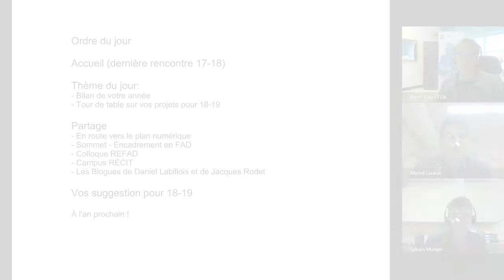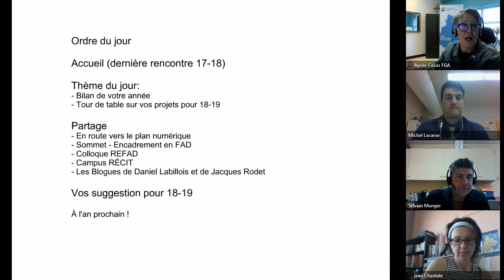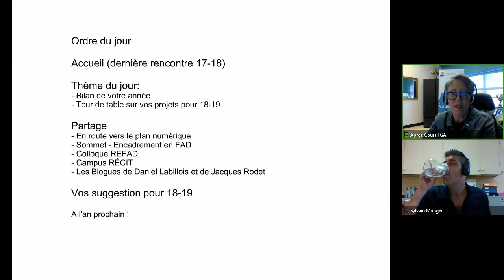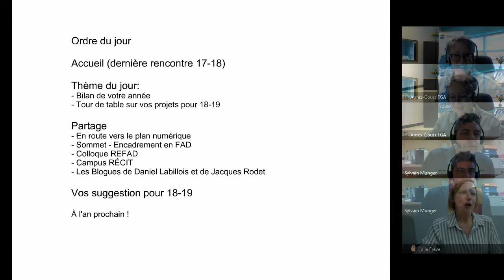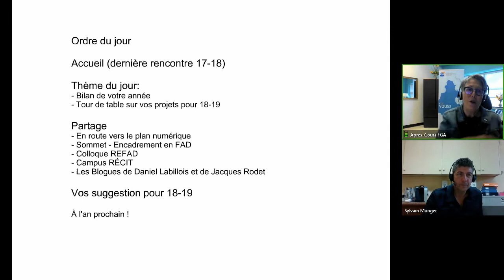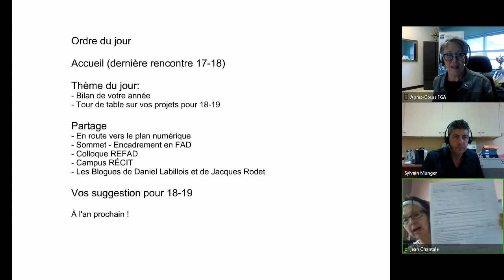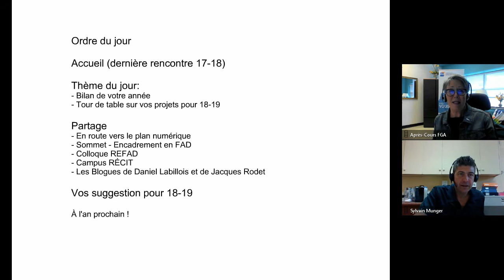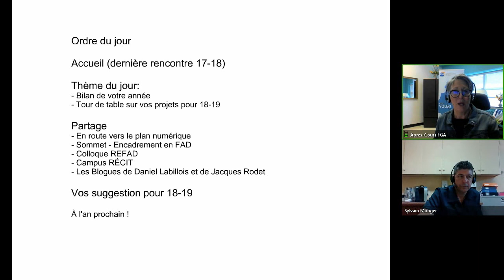Communauté FAD, 17 mai 2018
Rencontre de la communauté formation à distance (FAD) du 17 mai 2018 dans le cadre des Après-cours FGA. Voir l'article complet sur le blogue